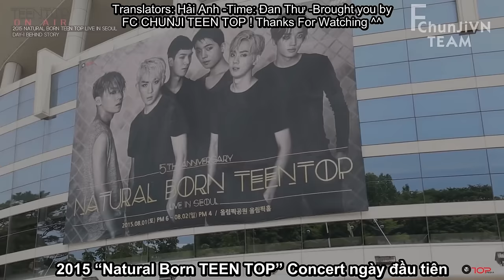[Vietsub] TEEN TOP ON AIR - 2015 NATURAL BORN TEEN TOP LIVE IN SEOUL